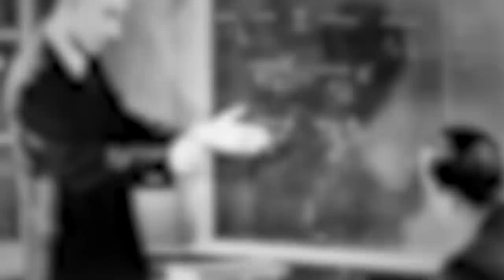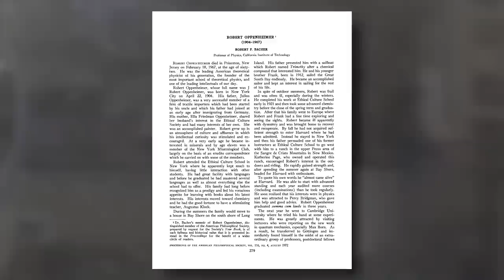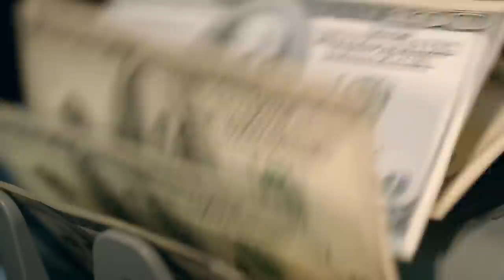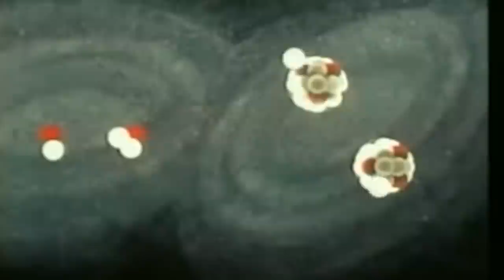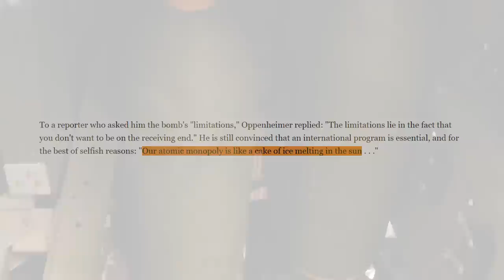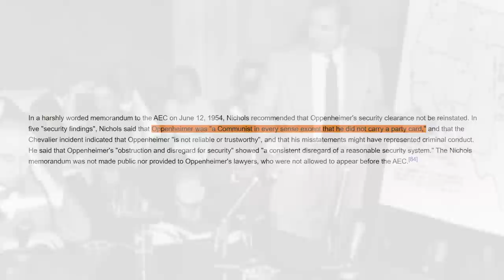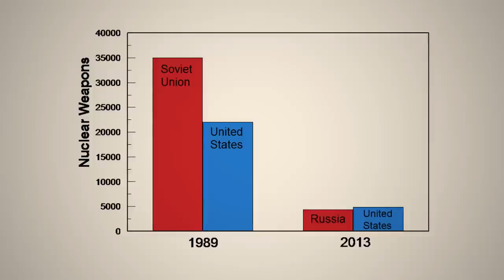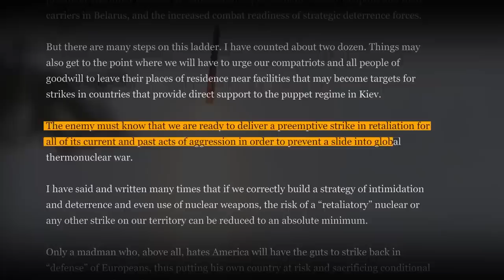Oppenheimer's Forgotten Warning For Humanity